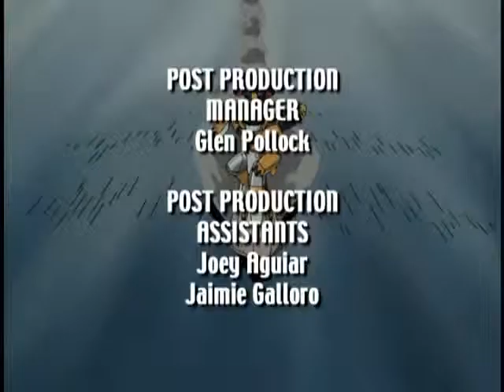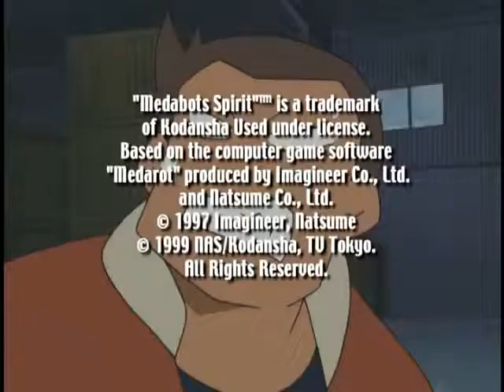Medabots Odcinek 58 - Robbed Zombies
Witajcie!
Zapraszam na 6 odcinek drugiej serii świetnego anime Medabots.